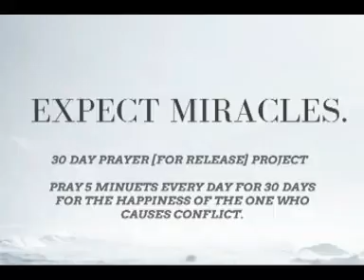The BB Community & The REVEAL show W/Deborah & Lyanca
If you are struggling to pray for the person who has you conflict. Please view or listen to this beautiful meditative guided prayer that Deborah recorded for us. It is a very short audio but may be the support that you need to finally pray for the happiness (and release) of the one who may have caused you hurt. This is extremely important for those who may THINK they are past the pain they caused you.. or this is really for those who may think that they are struggling with money or receiving and just don't know why... Just listen in... and give us some feedback we are super grateful for your change